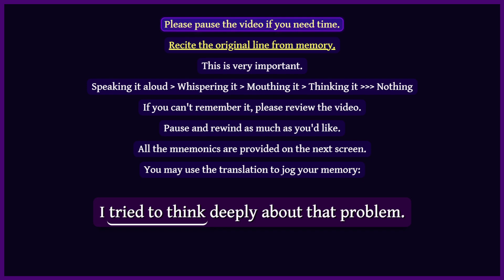考える — think about — Think about kangaroos